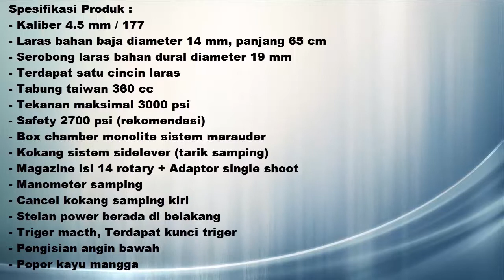SENAPAN PCP BOCAP XGEAR 360 CC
Senapan Angin PCP Bocap Xgear
Deys Air Rifle - Deri Yana Kurniawan

Kontak person :
Pin bbm : DEYS-4R
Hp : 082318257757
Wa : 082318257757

Joss tes akurasi senapan angin pcp Ghost warrior
airrifle best for hunting ... senapan pcp Ghost Warrior
tes akurasi senapan PCP ghost warrior
For sale... Senapan Angin Pcp call 4.5mm marauder Ghost Warrior airgun
senapan PCP ghost warrior, World's Most Powerful
test akurasi ghost warrior tabung 360 maklum pemula
TES AKURASI SENAPAN GHOST WARRIOR
PCP ghost warrior Air gun rifle - Senapan angin
Tes akurasi senapan PREDATOR GHOS WARIOR 360cc Vs Triplek
Senapan PCP Predator Ghost Warrior
PCP Predator Ghost Warrior Tabung Padat
Senapan pcp Predator Ghost Warrior pesanan Bapak Ahmad Fauzi SUMSEL
Tes Akurasi Senapan Ghost Warrior Terbaru
test akurasi senapan angin PCP predator ghost warrior
Senapan Pcp Ghost Warrior